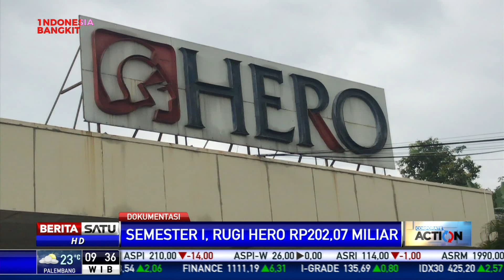Semester I, Hero Rugi Rp202,07 Miliar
Berdasarkan laporan keuangan perseroan, Hero membukukan pendapatan Rp4,95 triliun hingga akhir Juni 2020. Pendapatan Hero turun 25,78 persen dari periode sama tahun lalu sebesar Rp6,67 triliun. Penurunan berimbas terhadap rugi periode berjalan perseroan mencapai Rp202,07 miliar dari sebelumnya dengan laba periode berjalan sebesar Rp7,9 miliar.